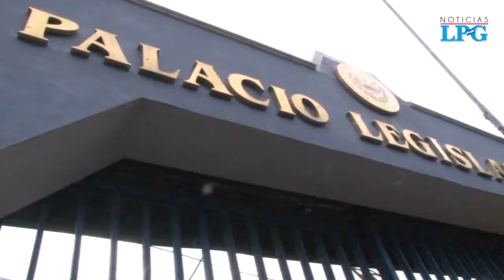Trabajadores salvadoreños realizaron la “Marcha Negra” para solicitar una pensión digna